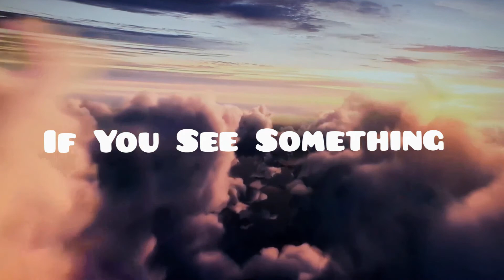E.T. UFO Orbs In Scotland 12/21/17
Filmed By: David Hodgeon

Video Submissions Welcome.